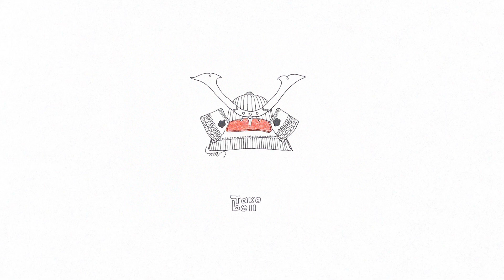[저스디스 x 블랙넛 TYPE BEAT] - Shogun (prod. takobell)/ 빡센트랩힙합비트/ Hard Trap hiphop Instrumental/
상업적 이용은 인스타 DM주세요 / 출처는 필수 입니다!

비트, 아트워크 문의 댓글 및 인스타 DM

무단사용 및 배포 금지